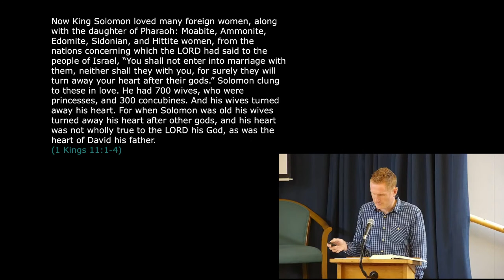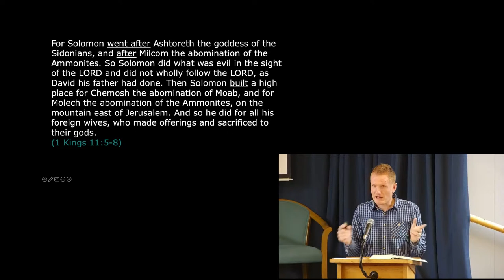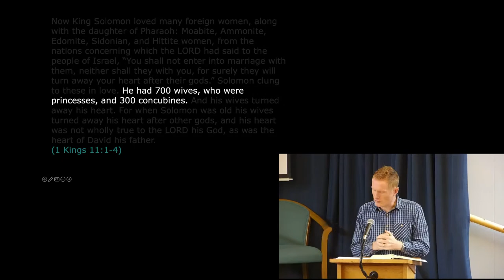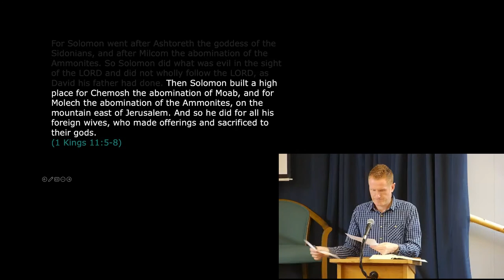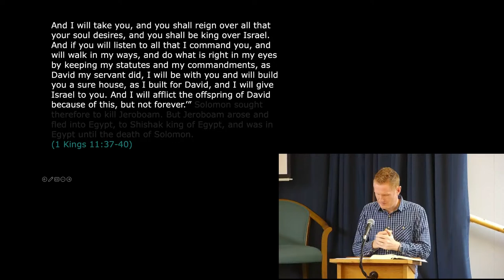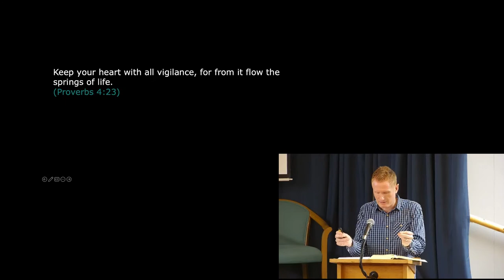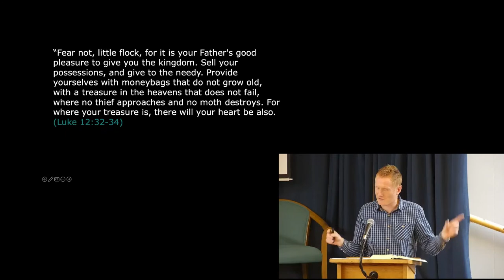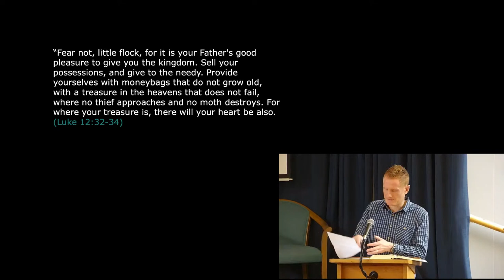1 Kings 11 - Solomon turns from the Lord - Stevie Rogers